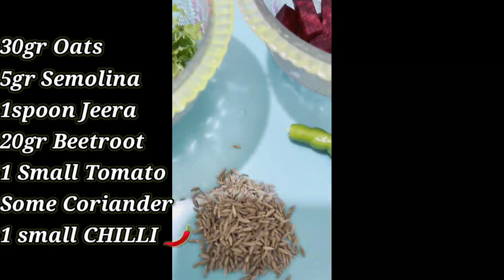PINK DOSA for WEIGHT LOSS, low calories